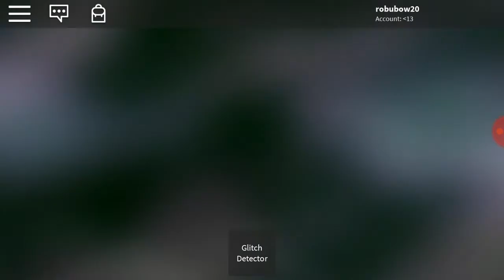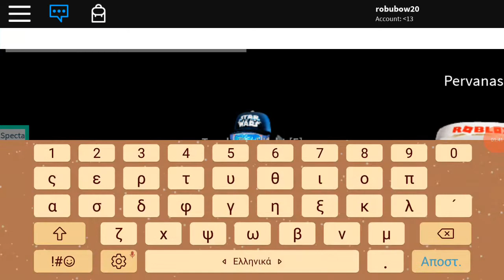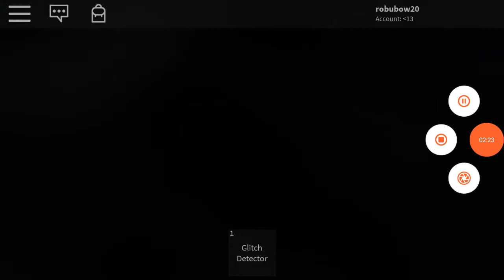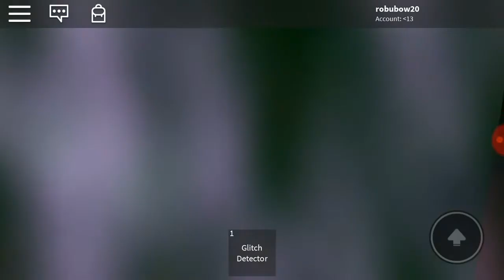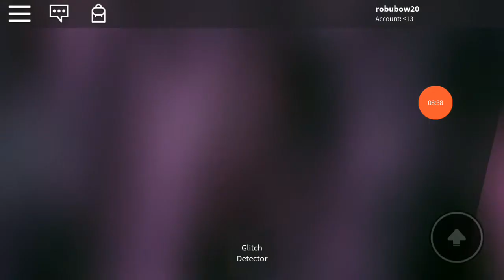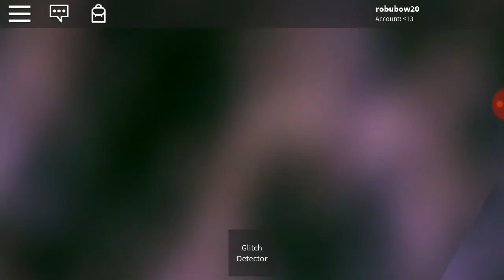(HE chOkEd mE). GLITCH ROBLOX